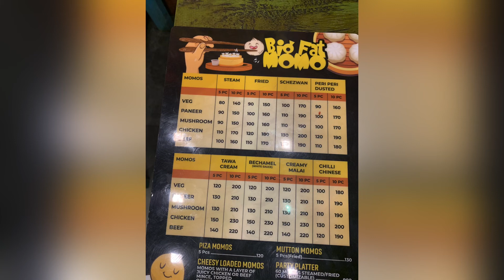BigFat Momo | Kozhikode